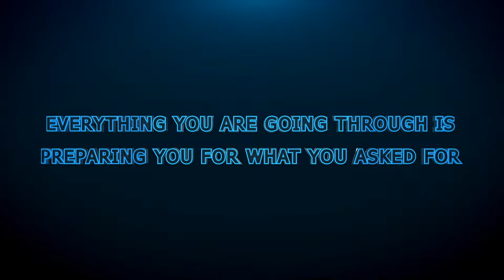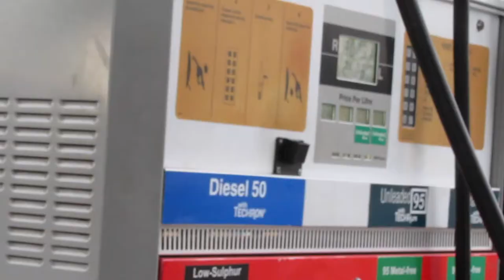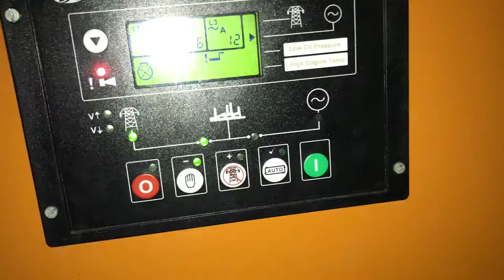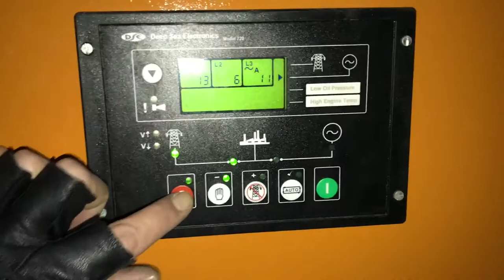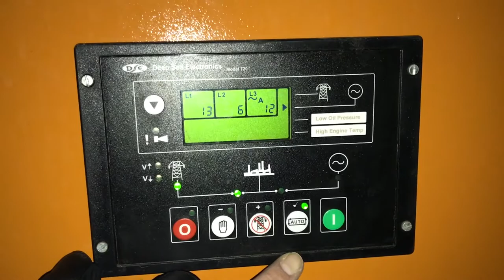HOW TO Live Life in a WHEELCHAIR without CHALLENGES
You CAN, it's POSSIBLE; not an easy task though.

Being in a wheelchair is actually no challenge if you live and stay in the now! I'm still in a daily struggle because I tend to snap out of the "living in the now" quite easily, but; one step at a time. There I do it again (one roll at a time). Be conscious of what and how stuff is happening right now. If you go and dwell in the past and think of how you use to do whatever you are busy with (I don't want to use the word struggling because struggling means you have something to compare whatever you are busy with to) you are snapping right out of the now.

I know that an unresponsive body takes one hell of a lot of patience. That having patience on its own is sometimes a bigger deal than your legs that's not responding to a simple instruction.

Visit the link for full song and more great music.

Till the next upload
👋 Jacques